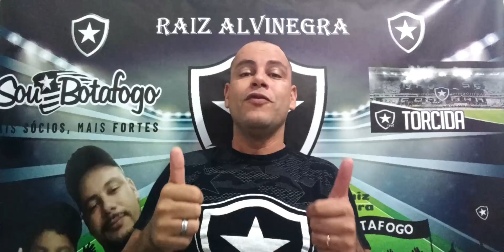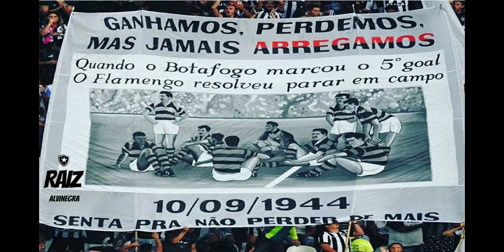BOTAFOGO/NOTICIAS DO BOTAFOGO/ NAVARRO TITULAR/TCHAU KALOU/ NOVELA BABI/A FALTA QUE FAZ PEDRO CASTRO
Quer ganhar dinheiro na internet? Faça o cadastro e com isso já ganhe 10 dolares.

O melhor conteúdo esportivo, ao vivo e on demand para assistir onde quiser!

Twitter     👉 @marvatheus

RAFAEL NAVARRO GANHA A VAGA DE TITULAR CONTRA O VOLTA REDONDA NO SABADO, MATHEUS BABI AINDA NÃO DECIDIU SEU FUTURO MAS NÃO PODE JOGAR POIS TOMOU O TERCEIRO CARTÃO AMARELO E COM ISSO NAVARRO FOI O JOGADOR ESCALADO POR CHAMUSCA.

SAIU NO BID A RECISÃO DE CONTRATO DE SALOMON KALOU FINALMENTE O BOTAFOGO CONSEGUIU TIRAR ESSE PESA DA SUA FOLHA SALARIAL

NOVELA MATHEUS BABI GANHA MAIS UM CAPITULO

PEDRO CASTRO FAZ MUITA FALTA NESSE TIME DO BOTAFOGO